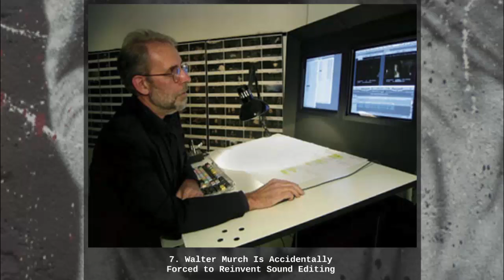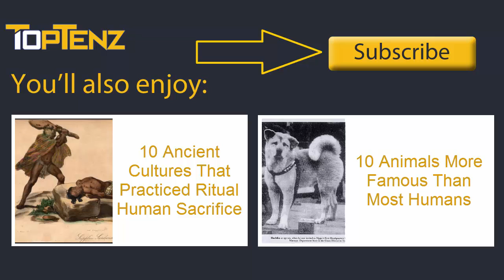Top 10 Major Movie Events That Were Happy Accidents — TopTenzNet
Top 10 Major Movie Events That Were Happy Accidents

Other TopTenz Videos:

Top 10 Ancient Cultures That Practiced Ritual Human Sacrifice

Academic books and essays about movies use lofty phrases and multi-layered interpretations to make the fact the authors have watched movies too many times seem like an insightful and meaningful practice. Anyone who has spent much time on a movie set realizes that’s usually giving filmmakers a bit too much credit. In fact, as we’ll be able to see with today’s list, many important moments brought to us by movies have been the result of blind luck or unintended consequences.

Coming up:

10. Apocalypse Now’s Brilliant Time Waster
9. Accidental Social Significance and Zombies
8. Laziness Innovates Movie Making
7. Walter Murch Is Accidentally Forced to Reinvent Sound Editing
6. Messing Around Makes Film Printing Possible
5. Easy Rider Bungles into Being Legendary
4. A Camera Jams & A Career is Launched
3. A Run Red Light Sparks a Catch Phrase
2. The First Sound Synch Dialogue
1. Mother Teresa’s Stardom is Launched